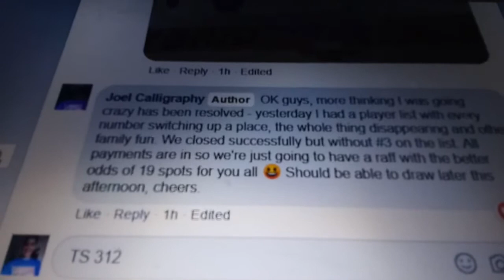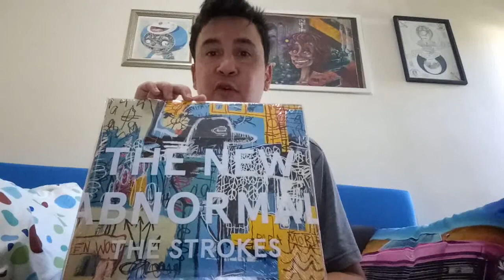VVA The Strokes